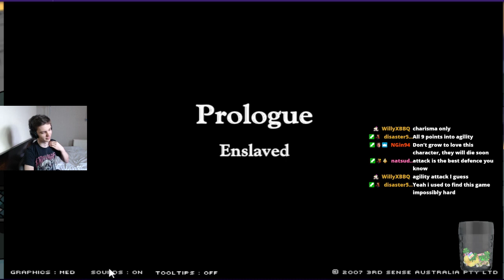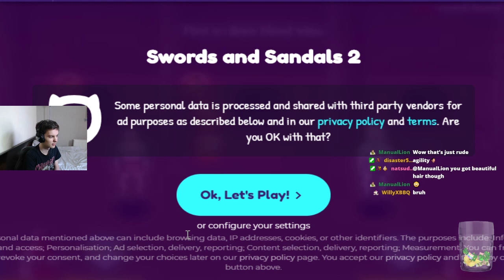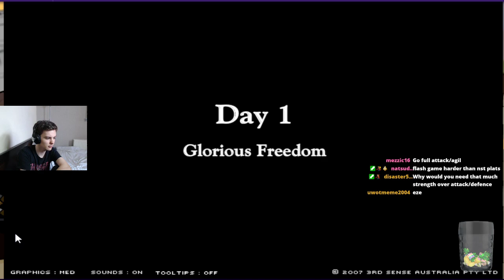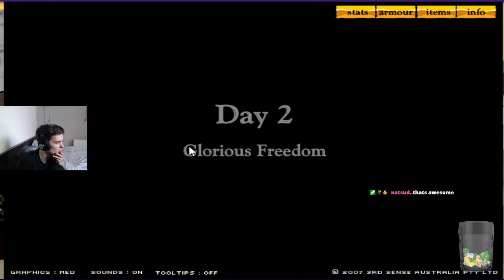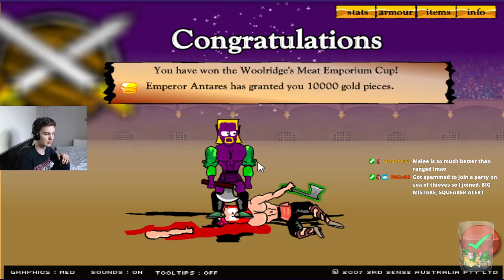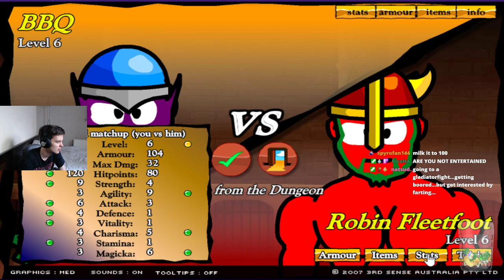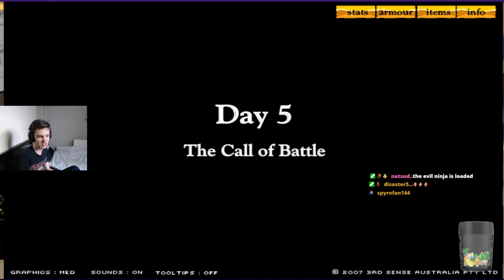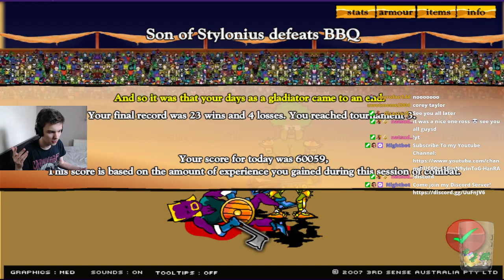CTR Ross Plays Swords And Sandals 2!